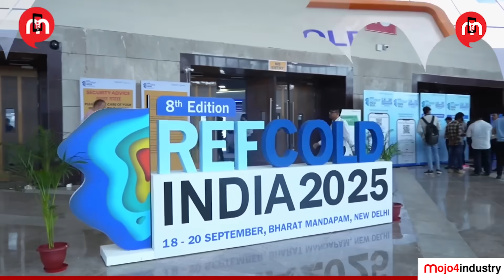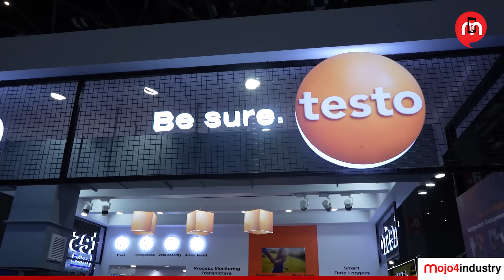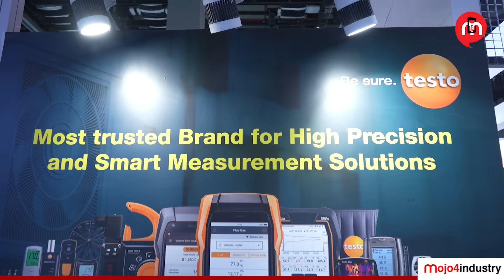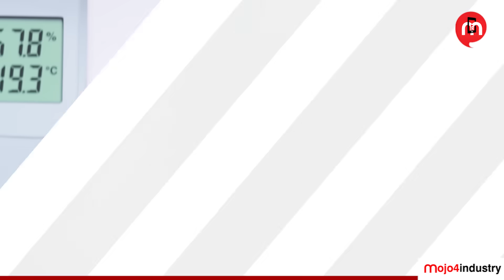Testo presents smart T&M solutions at Refcold India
At Refcold India 2025 in New Delhi, Testo India — part of Testo, the global leader in test and measuring instruments — unveiled its next generation of smart and precise solutions for the HVAC-R and cold chain industries.

From food and pharmaceuticals to refrigeration and environmental monitoring, Testo’s innovative technologies are empowering businesses to work smarter, safer, and more efficiently.

In this video, Wilson Babu, Business Unit Manager – HVACR at Testo India, shares insights into these latest innovations and how they’re transforming the future of HVAC-R and cold chain management.